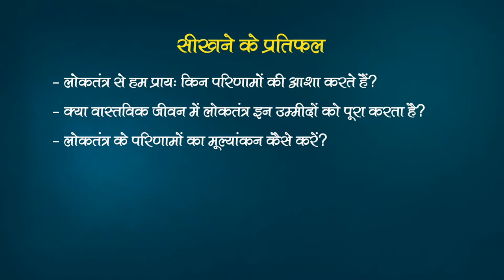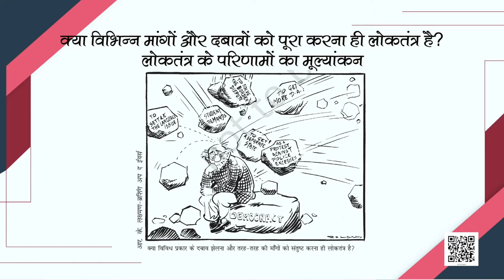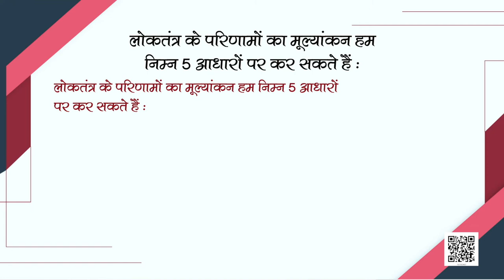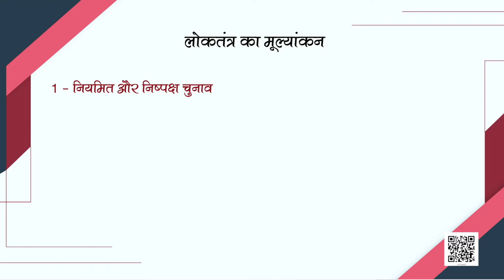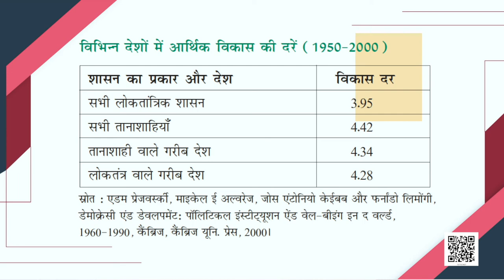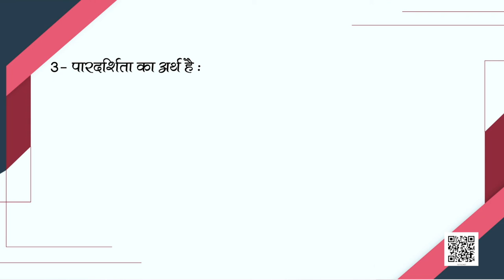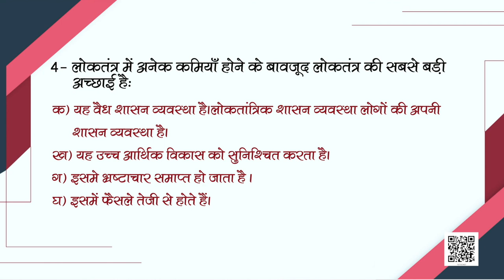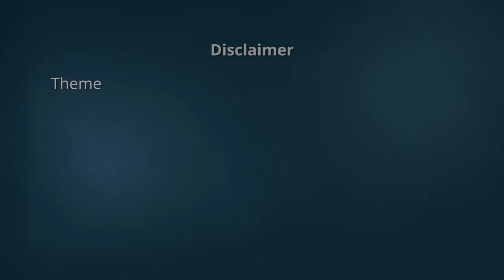कक्षा-10 लोकतांत्रिक राजनीति अध्याय-7 लोकतंत्र के परिणाम | 10 सामाजिक विज्ञान hindi ncert